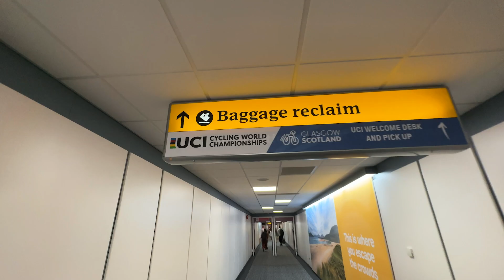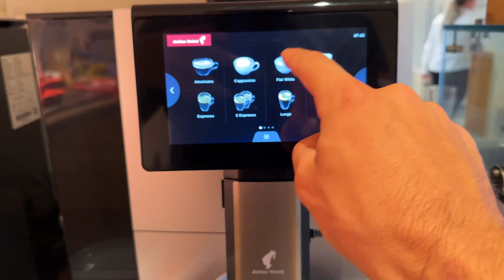World Champs! Glasgow, Scotland 2023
CAMERA GEAR:

Sony A9
Panasonic HC-X1500E